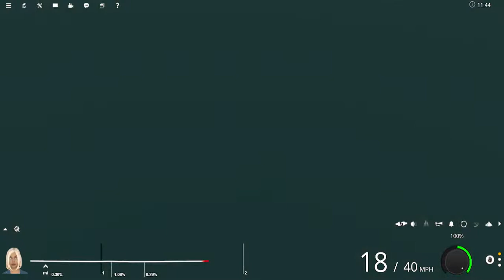Trainz Railroad Simulator 2022 | Kapal tengkar •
Salam Train Lover.
Selamat datang di channel King Akram.

 Donasi.
*** Donasi via DANA (Dompet Digital)
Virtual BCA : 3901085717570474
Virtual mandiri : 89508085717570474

*** Join group FB
***Rules
- Gunakan bahasa yang sopan di comment, maupun chat di live streaming.
- Jangan Baper apabila comment maupun chat di live streaming.
- Jangan gunakan huruf kapital di live chat.
- chat spam auto kick

*** Commonds Chat
!game
!live
!PC
!absen
!darimana
!sampai
!tiba
!papasan
!berhenti
!wesel
!loko
!dinas
!mesin
!gerbong
!s35
!gapeka
!tracksound
!petak

KERETA REL LISTRIK
COMMUTERLINE
KERETA BANDARA
LOKOMOTIF CC201, CC203, CC206
SP 3100 Southern Pacific